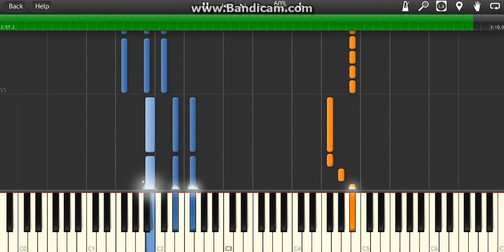Cuco - " CR-V " Slow Piano Midi Synthesia Tutorial Lesson Easy How To Play